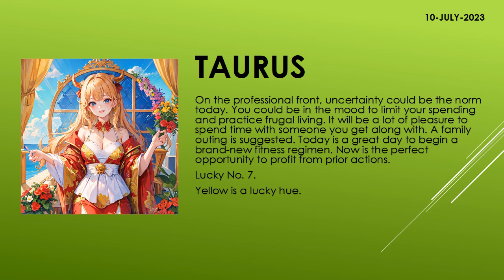Are the starts in your favor? | Today's Horoscope | 10th July 2023 | Daily Taurus Horoscope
zodiac
zodiac signs
zodiac signs tiktok
zodiac killer
zodiac signs tiktok most likely to
zodiac trailer
zodiac gd
zodiac academy
zodiac attraction
zodiac asmr
zodiac animals
zodiac academy review
zodiac aquarius
zodiac aries
zodiac boat
zodiac boyfriend
zodiac boyfriend tiktok
zodiac blowfly
zodiac best friends
zodiac beyonce
zodiac beds
zodiac buzzfeed
zodiac band
zodiac compilation
zodiac couples
zodiac cancer
zodiac compatibility
zodiac constellations
cancer zodiac sign
chinese zodiac
zodiac documentary
zodiac donuts
zodiac demons
zodiac diner scene
zodiac dayz
zodiac dates
zodiac drake
zodiac dresses
zodiac dynamics
zodiac elements
zodiac energy share latest news
zodiac emoji
zodiac ending song
horoscope
horoscope 2023
horoscope pinoy
pinoy horoscope
horoscope ngayon
horoscope tagalog
tagalog horoscope
filipino horoscope
kapalaran horoscope
horoscope 2023
horoscope cancer
horoscope sagittarius
horoscope by date of birth
horoscope scorpio
horoscope leo
horoscope aquarius
horoscope aries
horoscope asmr
horoscope astrology
horoscope app
clove
clover
love dive
love dose